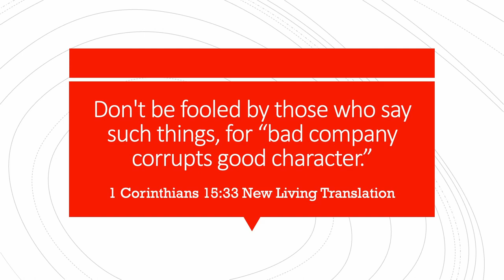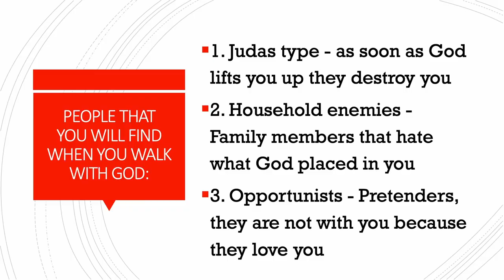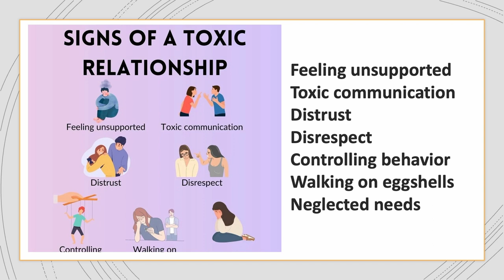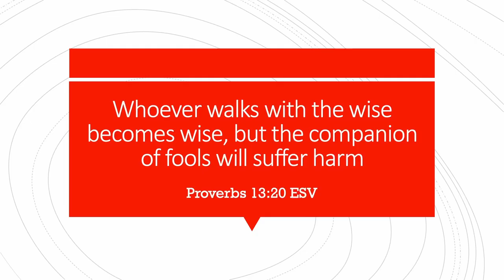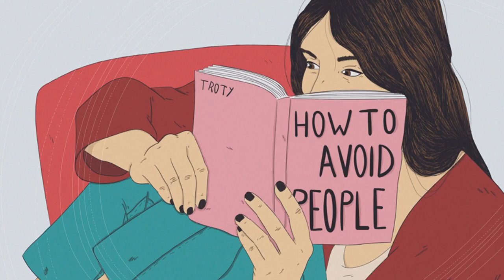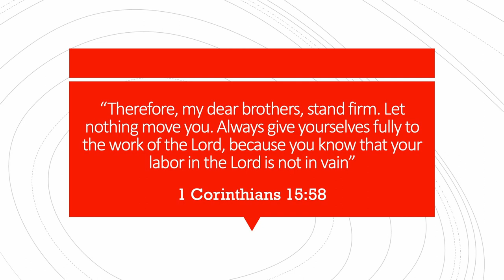Put down that dog! How to cut ties with toxic people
Tony Silveira has a short talk with simple instructions on how to cut ties with toxic people.